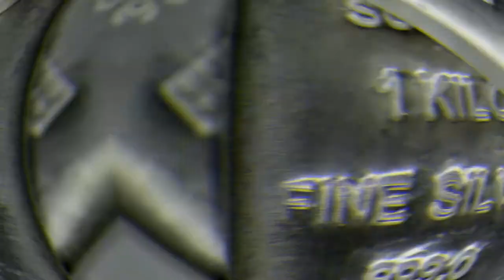Viaggio in Bolivia: conosci Potosí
Per secoli è stata la più grande e ricca città delle Americhe e il forziere del Regno di Spagna. Merito del Cerro Rico, straboccante di argento, estratto ancora oggi anche se le vene di questo prezioso metallo  nella montagna si sono praticamente estinte. La ricchezza ora è data dal titolo di cui Potosí si fregia dal 1987 di "Patrimonio dell'Umanità" datole dall'UNESCO per la sua sontuosa architettura coloniale.   Durante un viaggio in Bolivia merita senza dubbio una sosta, sia per la visita della storica “Real Casa de la Moneda” dove venivano coniate le monete con l’argento., sia per la vista alle miniere per comprendere le incredibili  condizioni di chi lavora sotto terra.

VUOI SAPERNE DI PIU?
✅ Scopri il portale Bolivia e le tante proposte per viaggiare nel Paese
✅ Leggi altri post e guarda i miei video sulla Bolivia
✅ Scarica qui Gratis l’Ebook Bolivia e di altri 9 Paesi del Centro e Sud America
✅ Se vuoi sapere chi sono e che cosa posso fare per te clicca qui
✅ Segui e metti Mi Piace alla mia pagina Facebook Centro e Sud America con Roberto Furlani

ECCO COME CONTATTARMI!!!
✅ Skype: roberto.furlani08

TI ASPETTO!